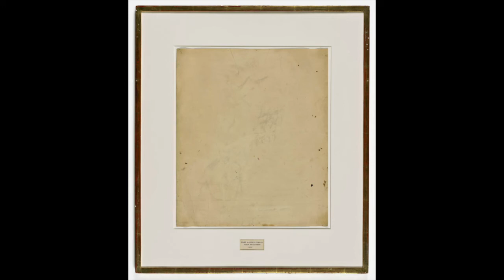Is Drawing Important? With Brian Kielt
⭐ WELCOME BACK TO THE JO’S ART HISTORY PODCAST ⭐

It is good to be back with a fresh new episode after a week off!

It’s Episode 27 and today, I sat down with artist, Brian Kielt, to discuss how different artists tackle the practise and concept of drawing. When Brian suggested talking about this, I had never really given much thought to the history and importance of drawing within art; but as you will see from our chat, where we take a deep dive into the works of FIVE artists, no two of approach drawing in the same way nor hold it in the same importance within their practise.

From the sketchbooks of Leonardo  Di Vinci and the loose markings of Maggi Hambling, to the final work of Francis Bacon and erased masterpieces, Brian and I ask the questions:

Is drawing important?

When did collecting drawings become the norm in the art world?

And…

If an artist draws on a napkin - is it a work of art because it’s by the hand of an artist - or is it just a doodle?

This was an excellent chat which really got me thinking about just how varied EVERYONE'S approach to drawing is. And that really - there is no right and wrong way of drawing - it's something that comes down to personal taste and practise.

I’d love to know your thoughts so please do get in touch!